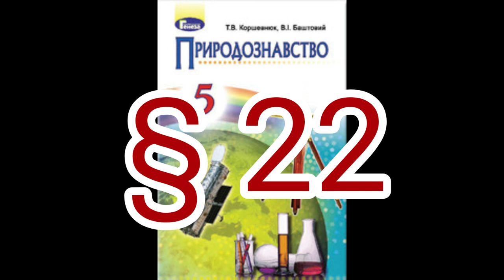§ 22 ОСВОЄННЯ КОСМОСУ" //5 клас Природознавство//Коршевнюк